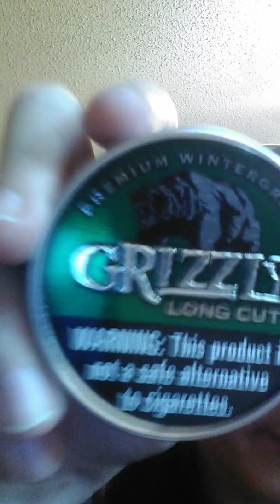For beginning Dipper 5 tips